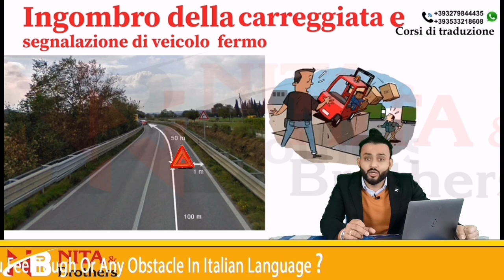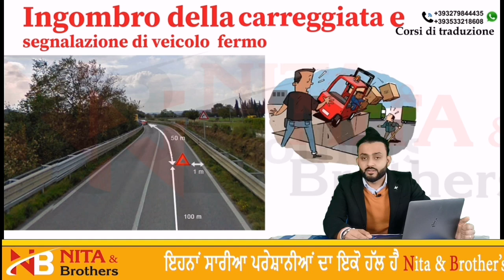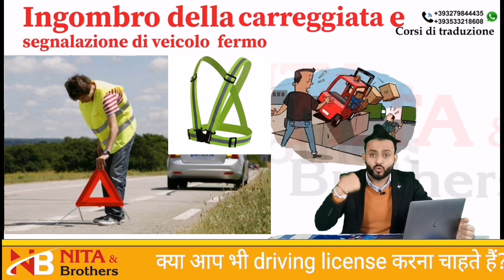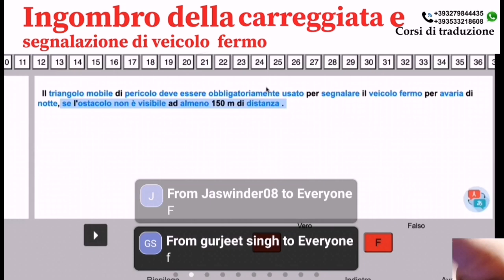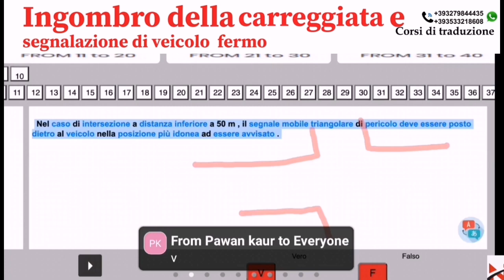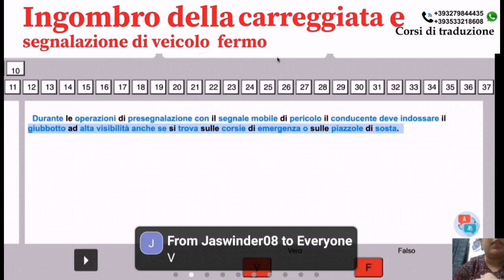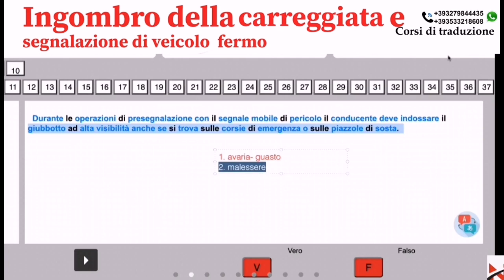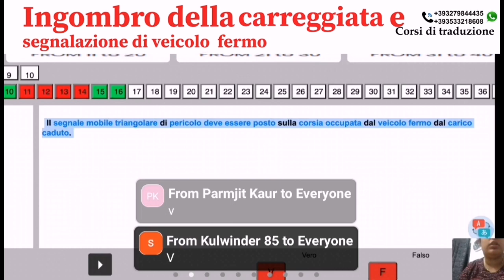Ingombro della carreggiata |Nita and brothers |patente b in punjabi